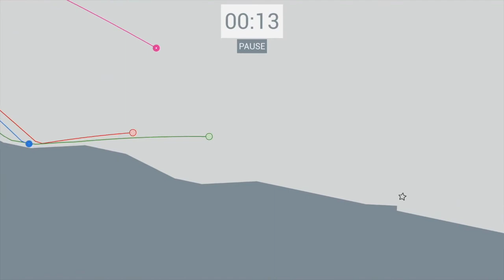Never Stop (Nintendo Switch eShop Trailer)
Available now on the Nintendo eShop!

Keep moving! Roll and jump - but never stop in this new addicting game! The longer you keep moving without getting stopped by one of the many obstacles or traps, the more points you get. How long can you manage this thrill of speed? Will you be able to dominate your friends in multiplayer?*

Speedy gameplay
Unique graphic style
Multiplayer mode up to 4 players
Many powerups